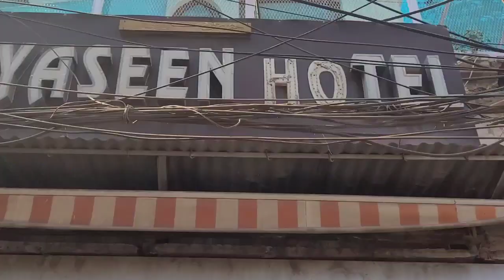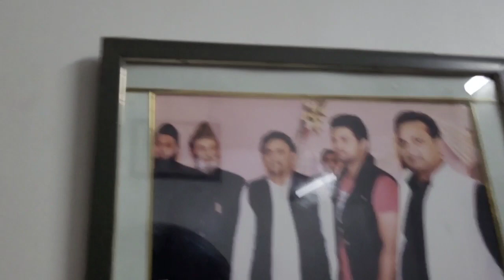DAY :- 2ND | MEETUP WITH SAHARANPUR UP MLA MR ASHU MALIK| DEHLI TRIP | SYED UMAR | MUST WATCH